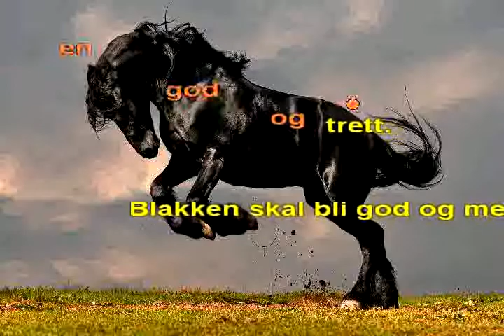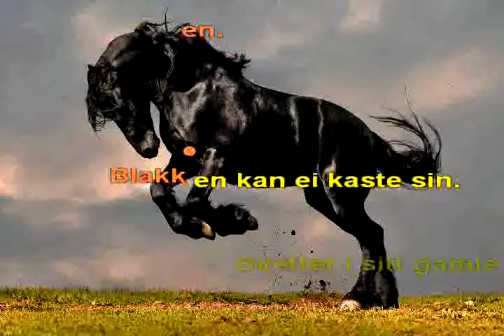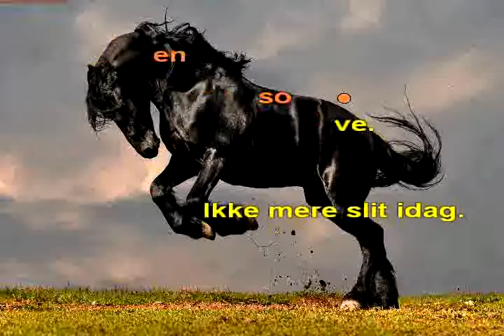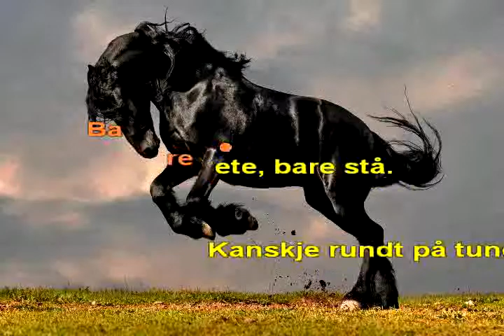Fola Fola Blakken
Norwegian Folksongs Karaoke
Tekst; Johan Nordahl Brun Rolfsen
Melodi; Edvard Grieg
Remix; Trygve Larsen